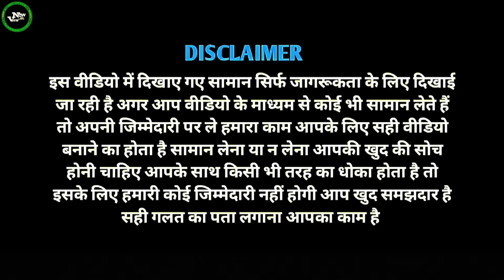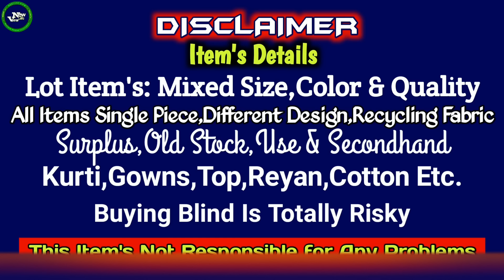Rs-39/- Used Jeans, Jacket, Kurti//Asia Biggest Lot Item's Wholesaler//Lot Winter Collection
📢Don't Purchase Online☆Don't Buy Online
❌Shop with your own eyes
Item's Details:- Secondhand Item's

Seller Information:-
Nilkantha garments
Lot,surplus & used cloth wholesaler.

Ukilpara, baruipur. Kolkata-700144
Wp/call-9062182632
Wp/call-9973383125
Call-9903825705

░▒▓█►─═𝙉𝙚𝙬𝙡𝙞𝙛𝙚 𝙑𝙞𝙚𝙬═─◄█▓▒░
__/SOCIAL LINKS\__《《《/\/L\/》》》
Tag..